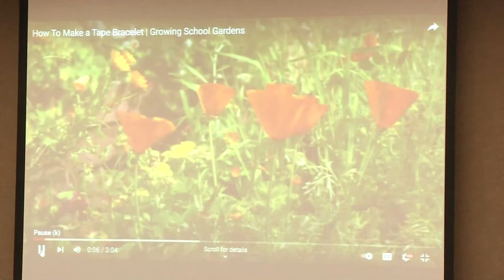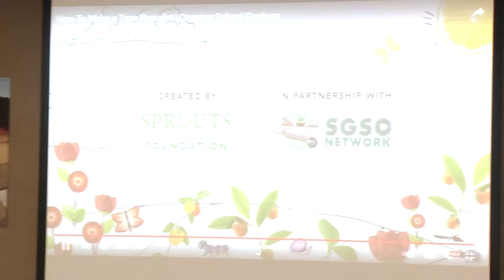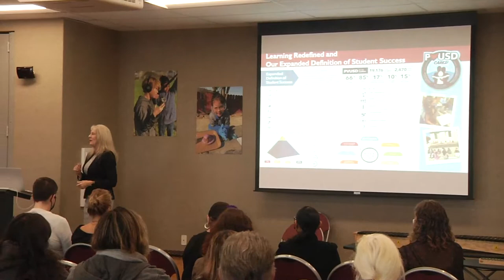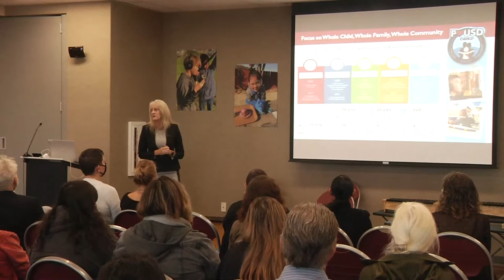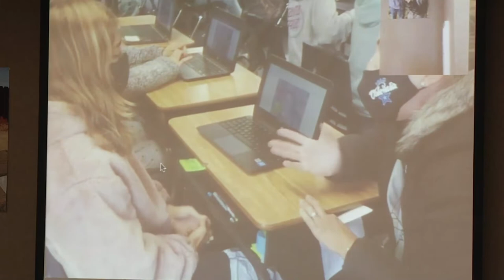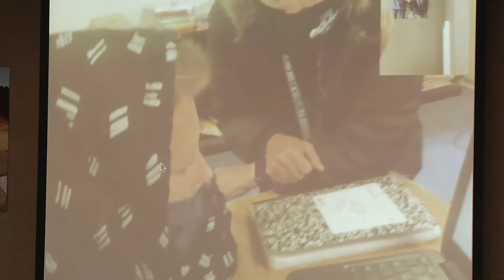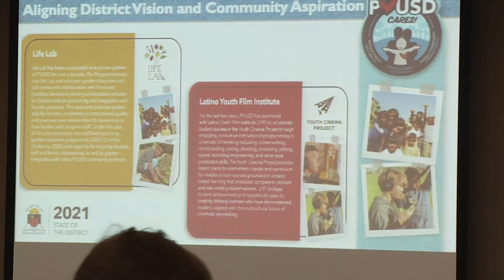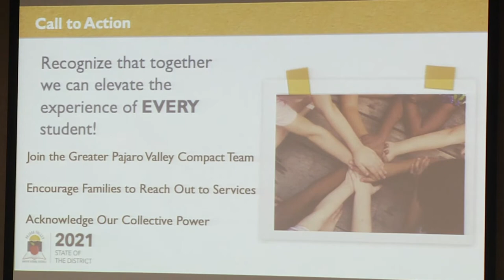Pajaro Valley Unified School District 10/21/21